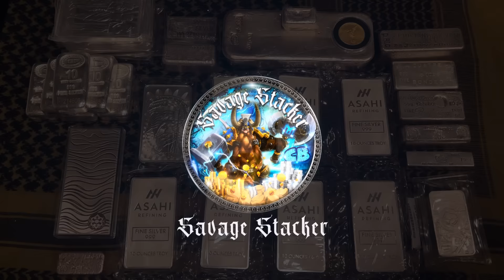Jumping ship on silver ! Getting out of the silver game!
Savage S
95063

1. Open to all ages 16 years and and older.
2. No purchase necessary.
3. Void where prohibited.
4. YouTube is not a sponsor nor involved in the giveaway.
5. All of the items given away are gifts from myself to the winners.
6. I will explain any rules for the Giveaway in the video or during the livestream.
7. To participate, you must be a subscriber and like the video.